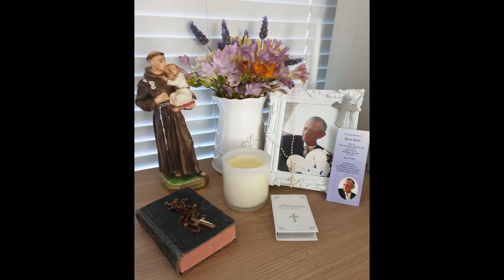Prayer spaces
Family prayer spaces at Christ the Light Parish